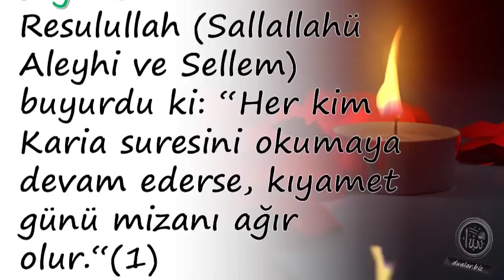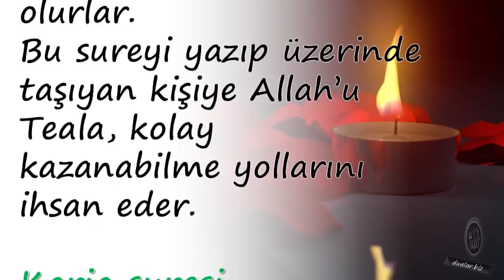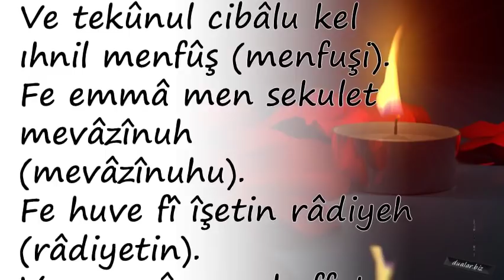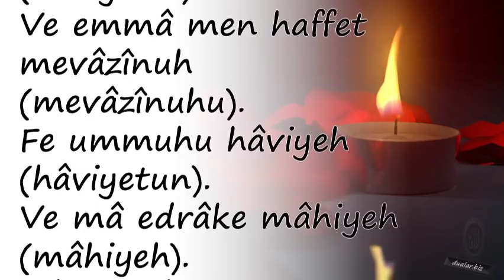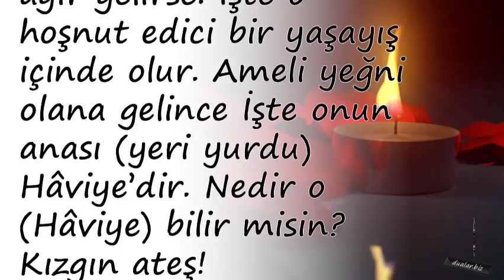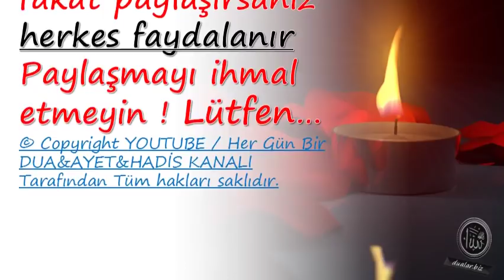Her İşin İntizamı İçin 100 Defa Okunur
Duanin önemi,

💕 YAYIN İLKELERİMİZ;

💕 KAYNAKLAR;

☆Siteler
• line.do
• dua.biz.tr.com
• dualar.biz

💕 YASAL UYARI;